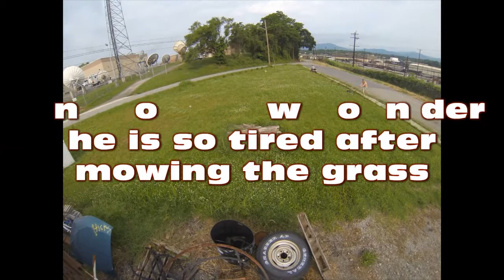Mowing Grass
Who would had thought mowing grass could be so fun!!